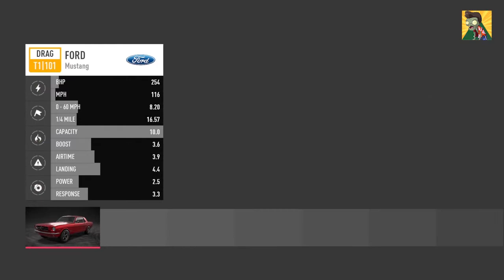Need for Speed™ Payback | Story Gameplay | සිoහල | 2කොටස | PS4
Need for Speed™ Payback | Story Gameplay | සිoහල Part 1